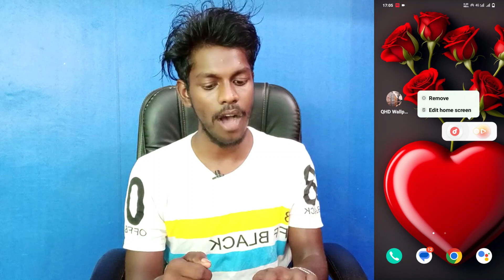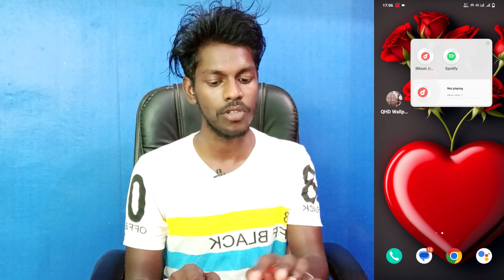how to use nano music player vivo v27 pro | vivo v27 pro nano music player use kaise kare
Vivo V27 Pro Nano Music App
How To Nano Music App On Vivo V27 Pro
Vivo V27 Pro Nano Music Use Kaise Kare
What Is Nano Music On Vivo V27 Pro
Vivo V27 Pro Nano Music Kya Hai
Vivo V27 Pro Nano Music Vapas Kaise Laye
Vivo V27 Pro Phone Me Nano Music Use Kaise Kare